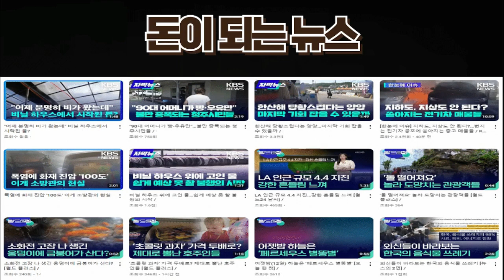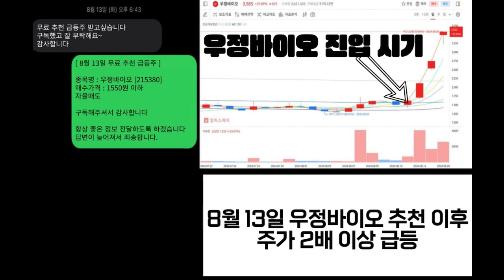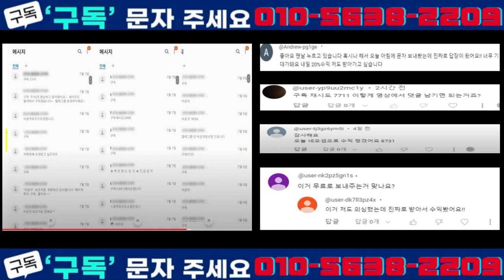“한 명이 소중하다”…함께 일해야 모두가 산다 [저출생]